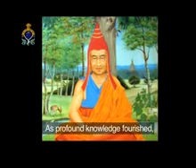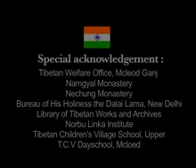Thank You India Song by TIPA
A Musical Tribute to the Govt. of India and its peoples.